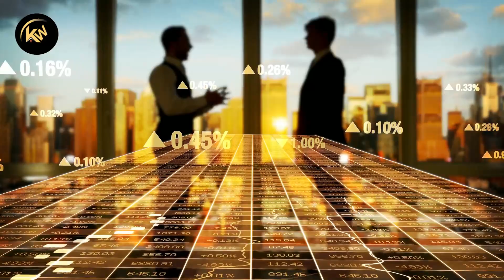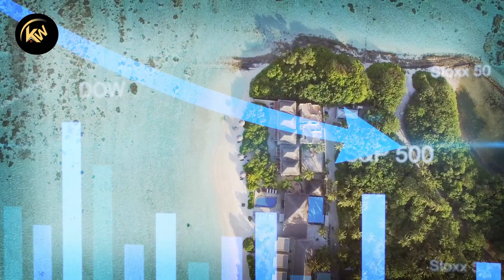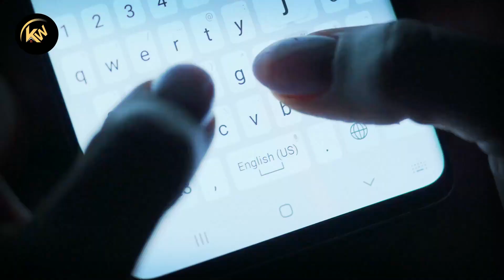New Project Started On Lakshadweep India ?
भारत के लक्षद्वीप पर नया प्रोजेक्ट शुरू ?